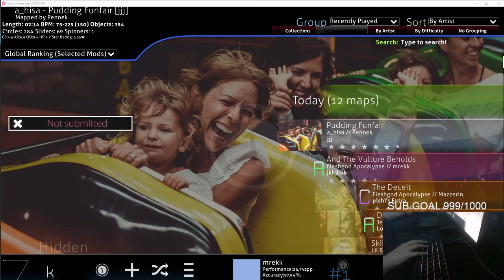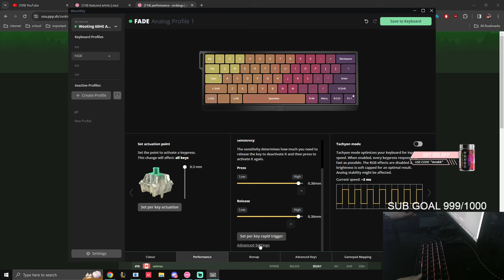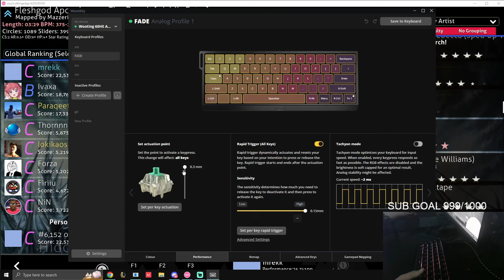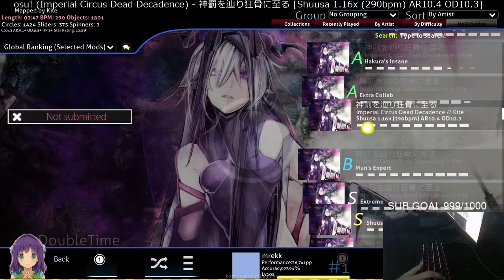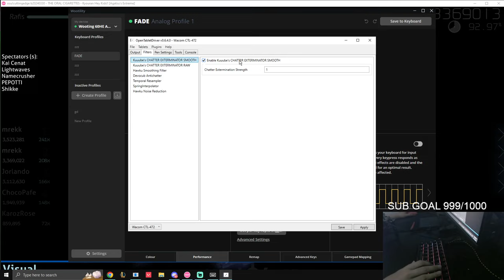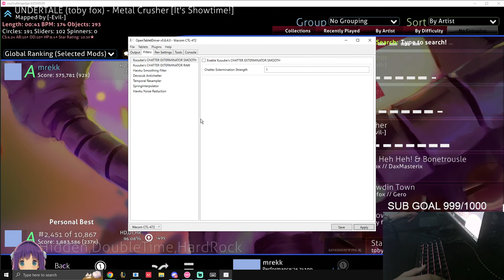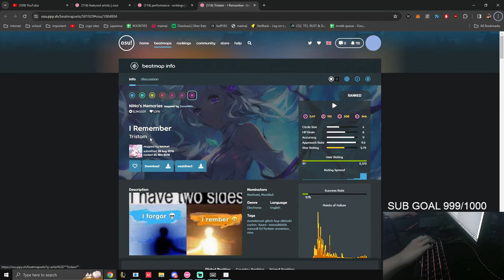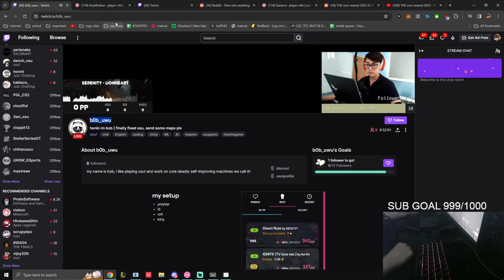01 April 2024 - short stream _ !gs !monitor !bounty [mrekk]